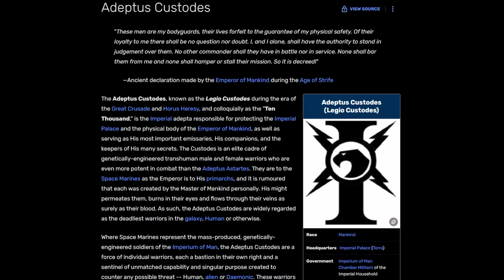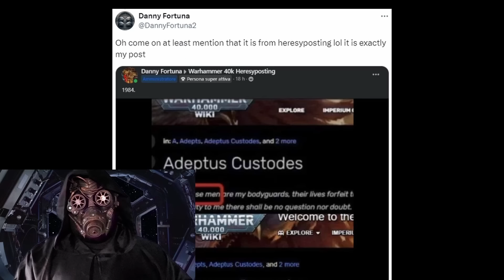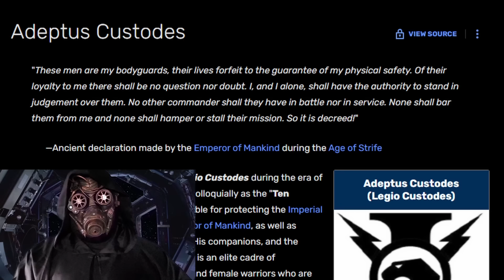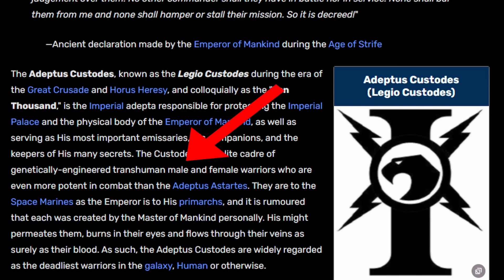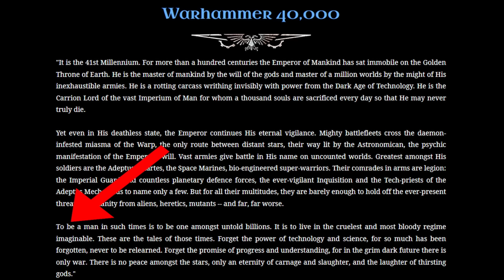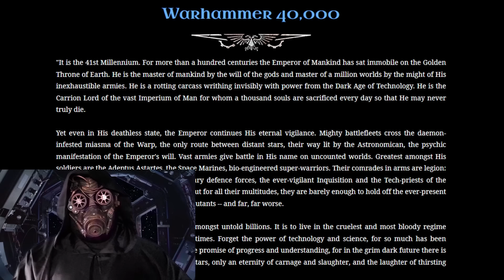Warhammer 40K fans are GASLIT AGAIN. They're trying to push Femstodes onto the fanbase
The Warhammer 40K wiki page is being fought over right now, as some people are changing the language of the Adeptus Custodes page so that it uses inclusive language in order to perpetuate the fantasy that Custodians have always included females. This is similar to the wikipedia war over Yasuke and Assassin's Creed Shadows. Warhammer 40K fans are among the most passionate and knowledgeable when it comes to their hobby's lore; these tactics, altering history like this, will be difficult for Games Workshop and their cronies to pull off.

Our space pirate fleet is growing stronger every day, and we'd love to have YOU as a member of the crew.